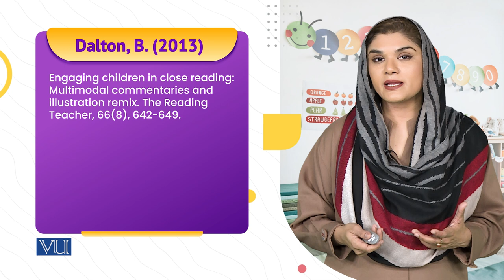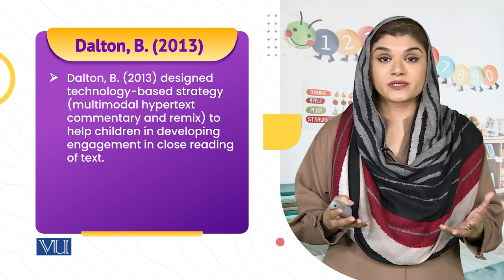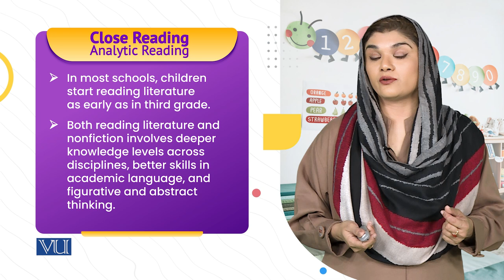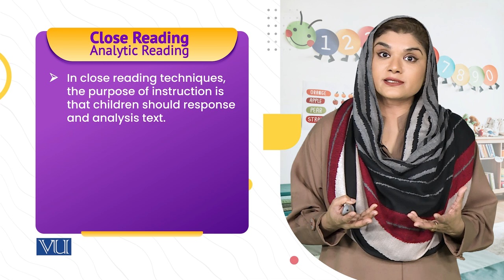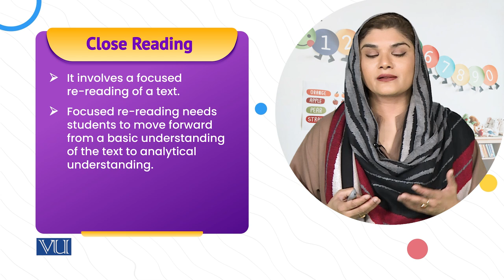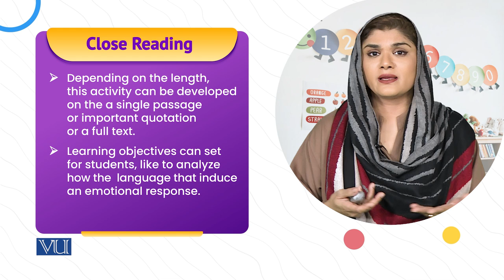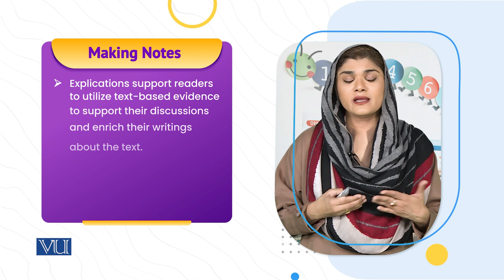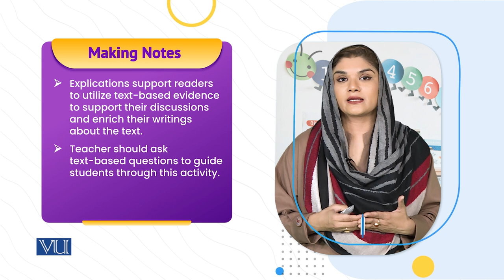Close Reading Multimodal Commentaries | Children's Literature & Educational Games | ECE203_Topic214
Topic214: Close Reading Multimodal Commentaries,
By Dr. Shaista Syeda